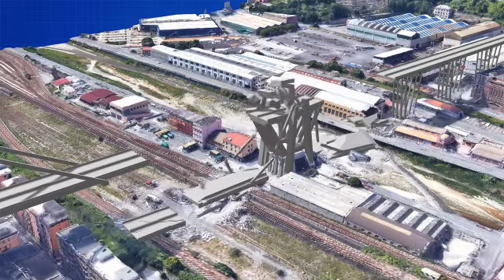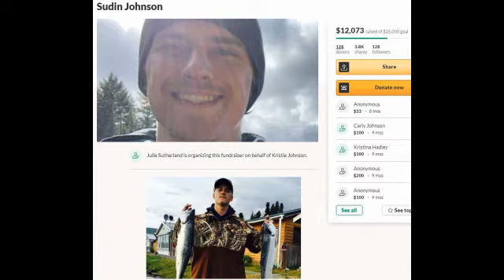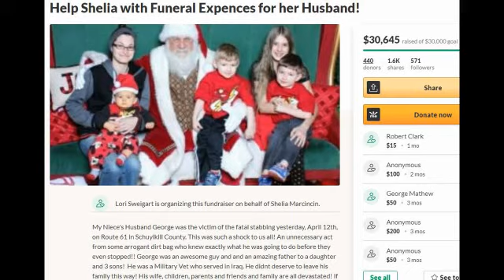What Went Wrong Countdown to Catastrophe 2019 Trailer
This series dives deep into six catastrophic events that stunned the world, a high adrenaline series about the interface between man and machine. Each disaster is retold by survivors and first responders, but eventually turns its focus on the machines, the high tech infallible constructions that suffered catastrophic failure because of engineering errors that were entirely preventable. What Went Wrong: Countdown to Catastrophe TV Series commercial is after the news report.
Cast: Bernard Chabbert, John Young, Samia Badani
S01E01 Morandi Bridge
S01E02 Grenfell Tower Fire
S01E03 Eschede Train Disaster
S01E04 Challenger Shuttle Disaster
S01E05 Concorde Air Crash
S01E06 Malaysia Airlines MH 370